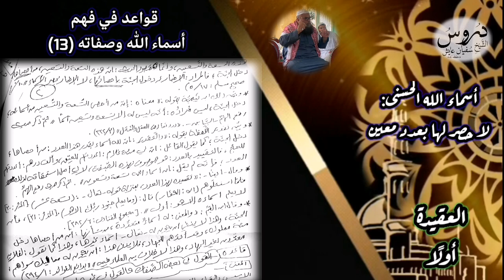13- «قواعد في فهم أسماء الله وصفاته، أسماء الله الحسنى: لا حصر لها بعدد معين»، للشيخ سفيان عايش.